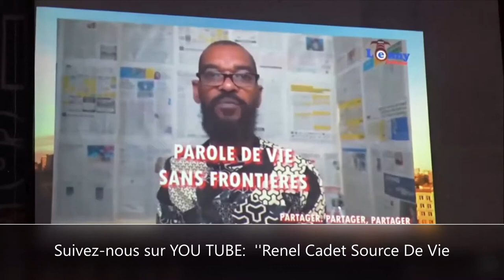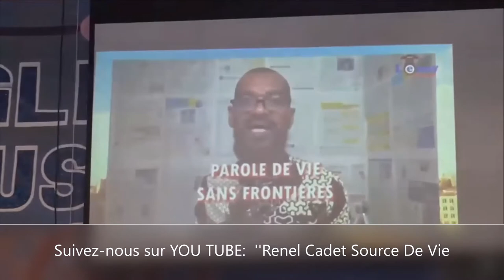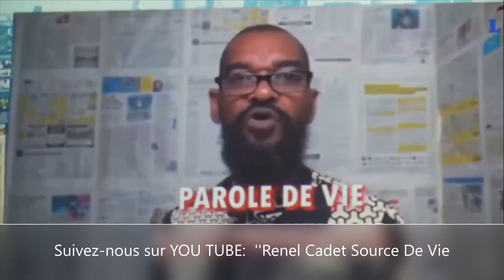Pasteur Jean Paul Davius Reponn pasteur ki di bandi yo se bon moun yo ye. Nº 1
You Tube
Nou kapab pataje video yo sou tout rezo sosyo yo, Pou ede travay la avanse pi byen._______________
Detewonòm 28:1-15
se Pou tout benediksyon SA yo video sou Nou tankou siklònn Jòj la, amén._______________
toujou sonje gade siw toujou abone ak Chanèl "Renel Cadet"_______________

Pa janm deraje nan kelkeswa sitityasyon ou twouve w kom kretyen, paske BONDYE ki  kriye nou an, li gen ase pwisans pou l delivre nou anba tout kalite eprèv difikilte.
1) toujou kenbe la fwa w nan KRIS
2) Toujou rete fèm nan pye BONDYE.
nou kreye CHAINE you tube sa pou avansman e pou pwopagasyon levanjil KRIS la.

ou menm tou ou ka ede nou grandi  pandan wap ede nou pataje tout video yo le n pwoste yo sou chènn nan. Merci!!

pa bliye abone ak nou tou lè w fin gade video yo.